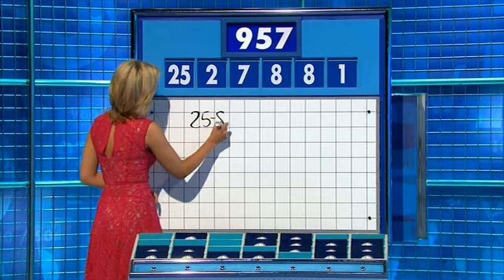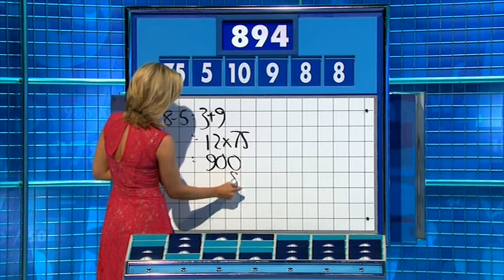Rachel Riley - Countdown 71x047 2014,09,18 05,58c